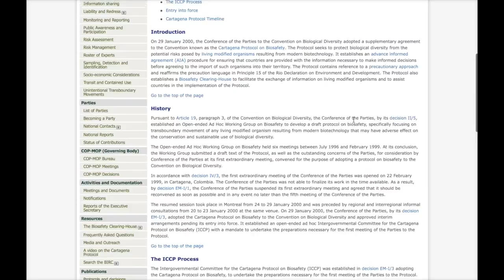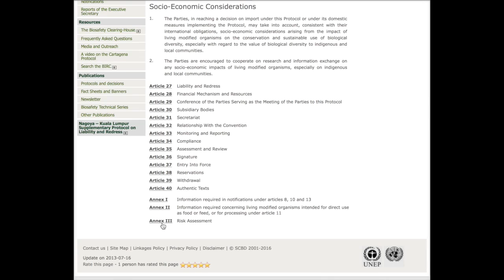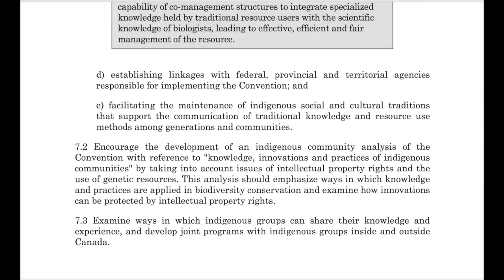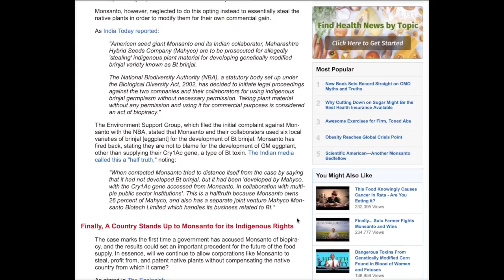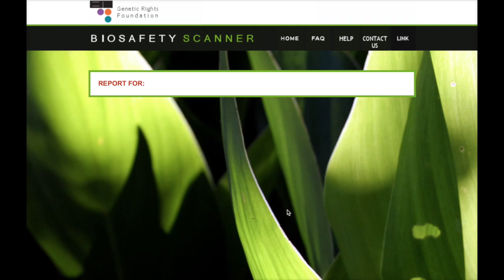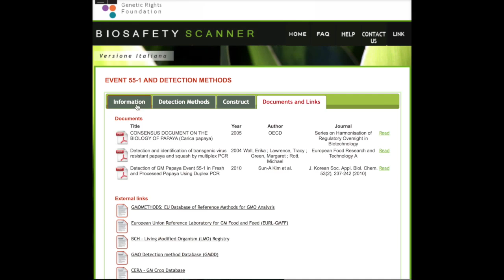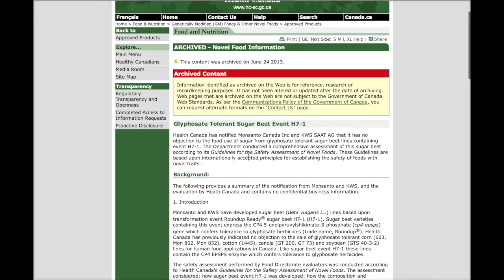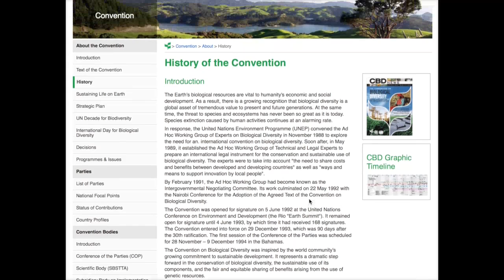Cartagena Petition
Update on my petition for the Canadian Government to release Glyphosate safety test documents to Canadian citizens, which covers Cartagena Protocol, UN-FAO link to tracking GM products across the planet and Biosafety scanner